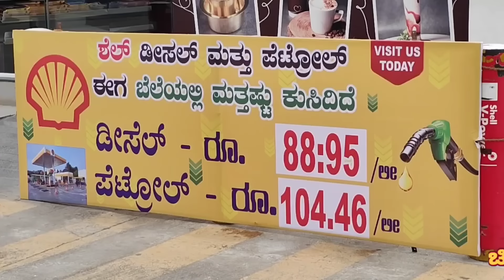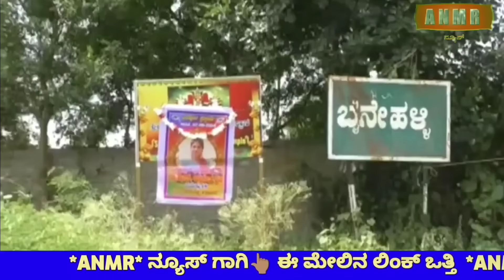ವಧು ವರ ಸೇರಿದ್ದ ರೂಂ ನಲ್ಲಿ ಇಬ್ಬರ ನಡುವೆ ನಡೆದದ್ದಾರೂ ಏನು...?